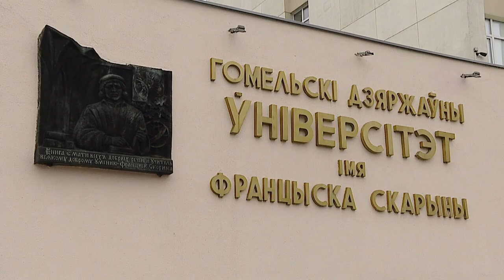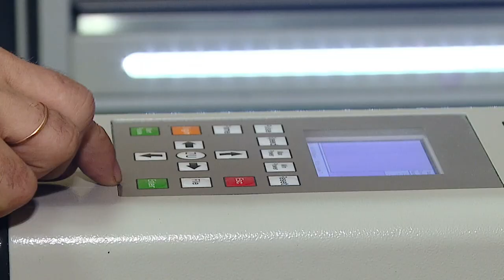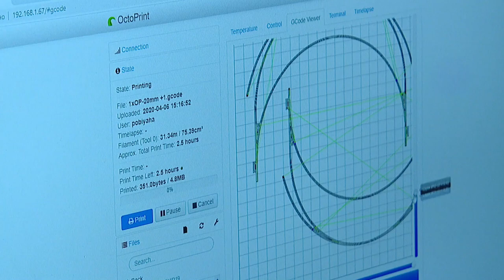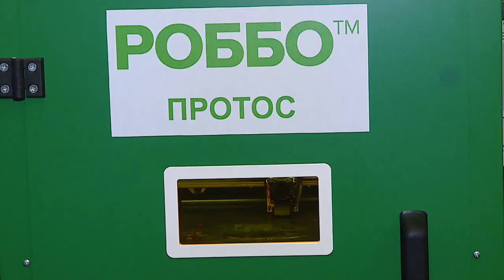Сергей Анатольевич Хахомов - 90 лет ГГУ им. Ф. Скорины, работа ГГУ им. Ф. Скорины.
Гость - Сергей Анатольевич Хахомов, ректор Гомельского государственного университета им. Ф. Скорины, доктор физико-математических наук, доцент